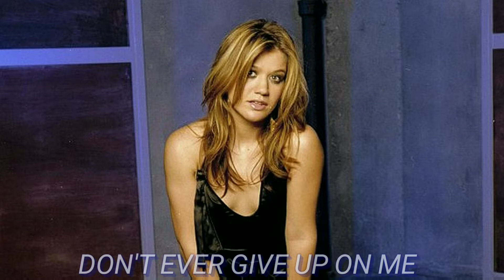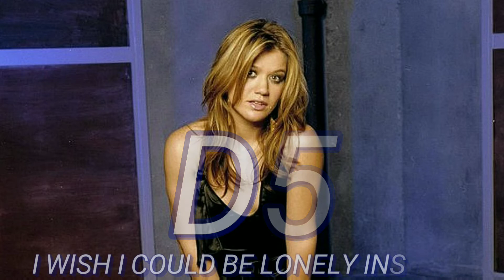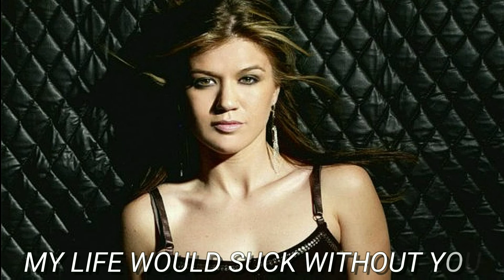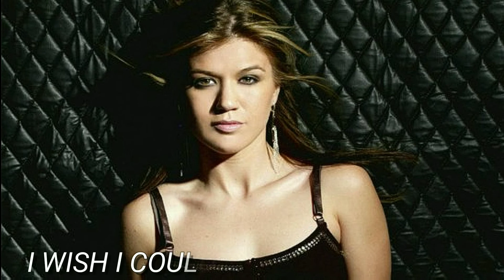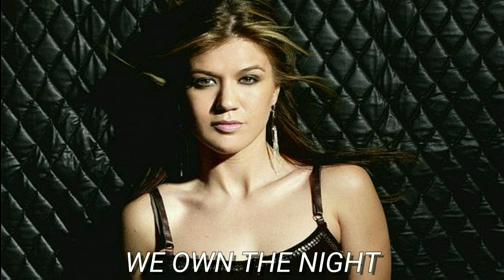Kelly Clarkson // Underrated Belted Studio Notes (A4-A5)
so these are some Kelly belts that i think are underrated or even some notes people might not know even exist. also, (if you watched till the end) you'll notice i made a second channel. its going to mainly be used for fun ratings or other fun videos i wouldn't post here so if you're interested, the link is in the video :)